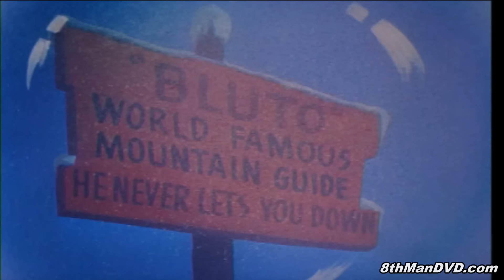POPEYE THE SAILOR MAN: The Crystal Brawl (1957) (Remastered) (HD 1080p) | Jackson Beck, Jack Mercer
Bluto muscles out Popeye to take Olive to the fair. Popeye rushes ahead and poses as a fortune teller, luring Olive in. He shows Olive her future (actually, her past) in the crystal ball: first, a clip of a mountain climbing sequence that culminates in Bluto assaulting Olive. Then, a clip from another amusement park showing strongman Bluto stealing Olive away to a roller-coaster while Popeye rings a strength-testing bell repeatedly. Olive, having seen this, no longer wants anything to do with Bluto and walks out. Bluto exposes Popeye and chases Olive into a Tunnel of Love; Popeye follows and trashes Bluto.

Directors: Seymour Kneitel, Izzy Sparber (uncredited)
Writer: Carl Meyer (story)
Stars: Jackson Beck, Jack Mercer, Mae Questel